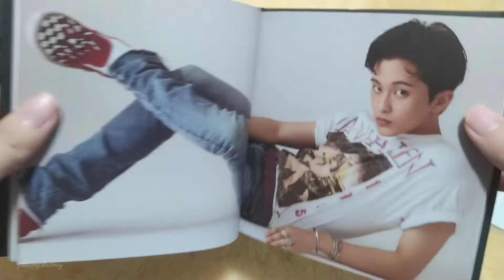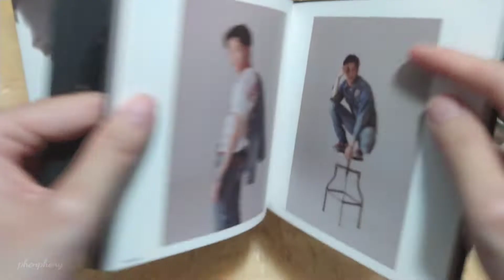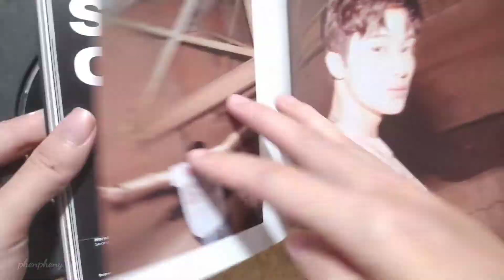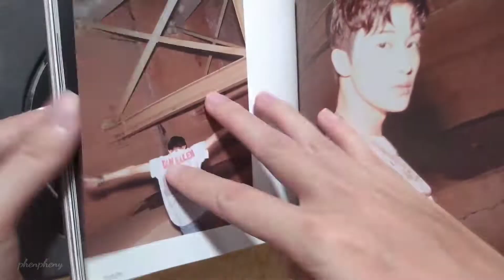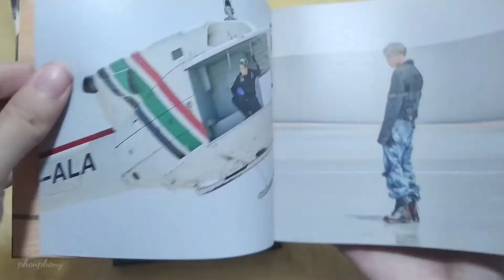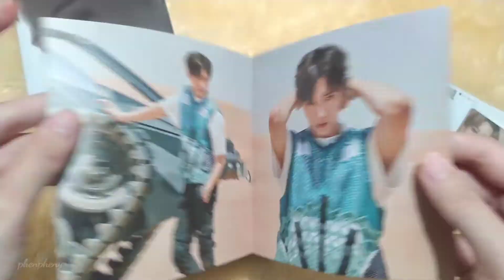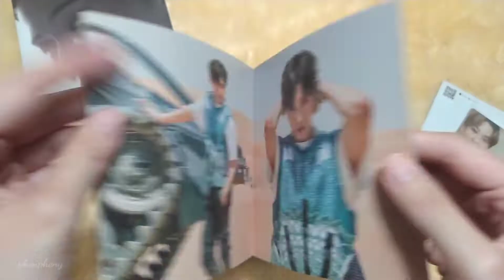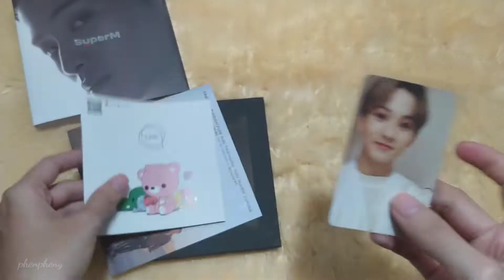[COLLECTION] 슈퍼엠 SuperM – The 1st Mini Album Jopping (Mark ver) // #28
슈퍼엠 SuperM – The 1st Mini Album
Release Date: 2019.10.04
Genre: Dance

【Track List】
01. Jopping *Title
02. I Can’t Stand the Rain
03. 2 Fast
04. Super Car
05. No Manners
06. Jopping (Instrumental)
07. I Can’t Stand the Rain (Instrumental)